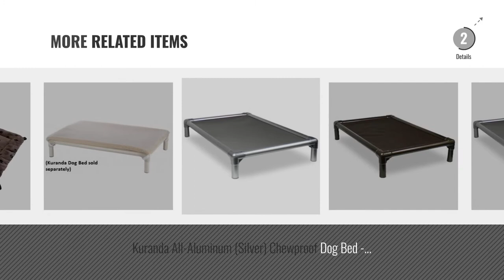Top 5 Dog Bed Kuranda [2018 Best Sellers]: Kuranda Walnut PVC Chewproof Dog Bed - Large (40x25) -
+ New! 2019 Black Friday / Cyber Monday Dog Beds Deals and Updates.

Black Friday / Cyber Monday Kuranda Walnut PVC Chewproof Dog Bed - Large (40x25) - Cordura - Smoke by Kuranda

Black Friday / Cyber Monday Kuranda Almond PVC Chewproof Dog Bed - Medium (35x23) - Cordura - Smoke by Kuranda

Black Friday / Cyber Monday Kuranda All-Aluminum (Silver) Chewproof Dog Bed - XL (44x27) - Ballistic Nylon - Smoke by Kuranda

Black Friday / Cyber Monday Kuranda Almond PVC Chewproof Dog Bed - Large (40x25) - Vinyl Weave - Birch Forest by Kuranda

Black Friday / Cyber Monday Kuranda All-Aluminum (Silver) Chewproof Dog Bed - XXL (50x36) - Vinyl Weave - Sierra by Kuranda

Black Friday / Cyber Monday Kuranda All-Aluminum (Silver) Chewproof Dog Bed - XL (44x27) - Cordura - Smoke by Kuranda

Black Friday / Cyber Monday Kuranda Walnut PVC Chewproof Dog Bed - XL (44x27) - Vinyl Weave - Sierra by Kuranda